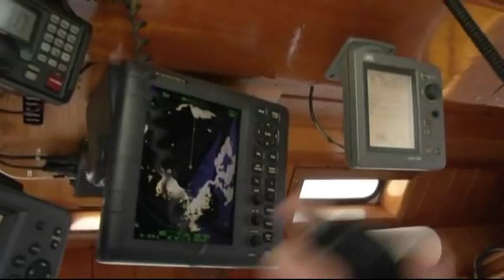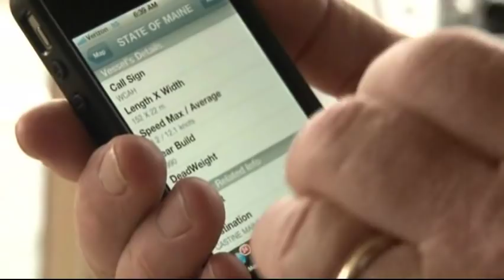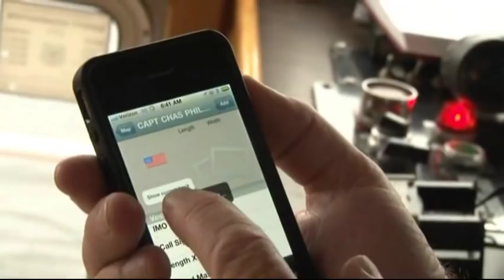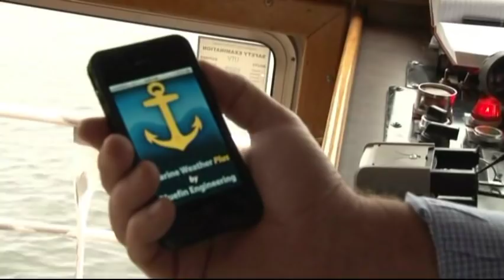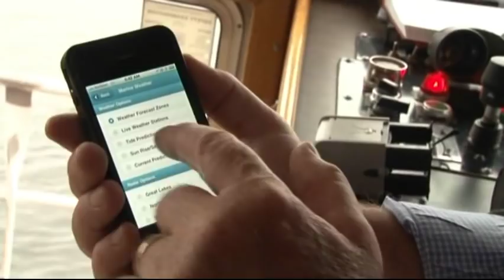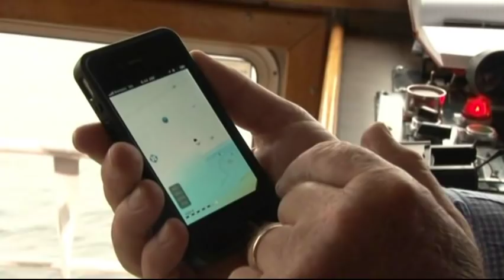Tractor Tugs and Captain John Worth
Many Belfast residents and tourists have admired the picturesque tug boats often tied up along the Belfast Waterfront. Captain John Worth invited Belfast Community TV to come along on a trip to assist in the docking of  Maine Maritime's "State of Maine" as it returned from its annual training cruise.